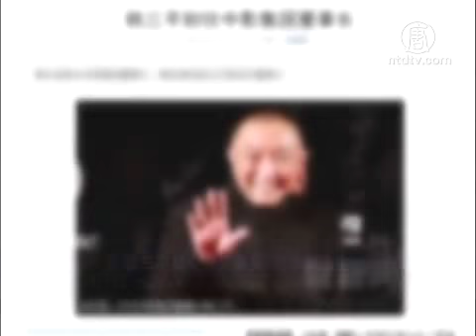Han Sanping Resigns From China Film Group Corporation: Links to Political Struggle?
Han Sanping is no longer serving as Chairman
of China Film Group Corporation (CFGC).
Chinese state-media has reported that several film company
heads linked with Li Dongsheng, former Vice Minister of
Public Security, have been under investigation since January.

This includes Han Sanping.

On March 17, Caixin.com reported about
information related to the case of Li Dongsheng.
In January, several leaders in film
companies were investigated.
An inside source told a Caixin journalist that "Han Sanping
was questioned, but he returned to work soon afterwards".

Li Dongsheng was in charge of the notorious 610 Office,
and was former Vice Director of China Central Television.

There was also an article published
on the website of state-run Xinhua.
Han Sanping resigned as Chairman of CFGC.
He was questioned over Li Dongsheng's case.
The article was soon deleted, but can still
be viewed on the Sina and Caixin websites.

Sources suggest that Han Sanping is only about
60 years old, which is the standard retirement age.
However, most will stay until 63.

Yang Weidong, Beijing-based independent film producer:
"Does he stand on the side of the current leadership?
Or does his previous behavior conflict with
the current leadership? That's a possibility.
Now it is chaotic. They are
questioning this one and that one.
Although he has stepped down, it is not for political
disagreement, but for the regime's internal struggles."

CFGC holds monopoly over importing films into China.

US media refer to CFGC as the "gatekeeper"
between the Hollywood industry and China.
The US Securities and Exchange Commission
suspects some US film producers have bribed
Han Sanping in order to get their films into China.

However, this has been denied by CFGC.

Online rumors have said that Han Sanping
was dismissed and was under investigation.
The rumors have not been confirmed.

Han was appointed as Chairman of CFGC
in 2007. He has produced many films.
In 1991, Han directed the film
"The Story of Mao Zedong".

In 1994, Han was appointed as
Director of Beijing Film Studio.
During his tenure, they produced several films.

This includes "Kong Fansen", "The Emperor
and The Assassin", and "Zhang Side".
Kong Fansen made 36 million yuan in sales,
and was ranked as the top domestic film in 1996.
It received several awards, including a
Golden Rooster and Hundred Flowers Award.

16 years later, Han has attracted 172 film stars to his work.
This includes Ge You, Jiang Wen, and Chen Daoming.
The stars volunteered to act in a propaganda
film called "The Founding of a Republic".
This made 420 million yuan in sales.

Subsequently, Han used a similar way to directed another
propaganda film, called "Beginning of the Great Revival".
This pulled in 370 million yuan of sales.

When CFGC started promoting "Beginning of The
Great Revival", the regime postponed the release
of Hollywood's "Transformers: Dark of the Moon",
as well as "Harry Potter and the Deathly Hallows".

The domestic films used a national anniversary
and a star-studded cast to sell the tickets.
However, overseas sales have
continuously declined since 2010.
China-based cultural critic Ye Juangzheng says
that censorship is the main reason that China's
movie level is far behind the international standard.

Ye Kuangzheng: "Why has Chinese film producers'
creative ability shrunk? Literary novels are all the same.
These is a limitation on expression about many major
events, including diplomatic issues, minority groups
issues, and incidents during the last six decades.
These factors have caused films in China
to only be produced in a very narrow space."

The CFGC is criticized by independent film producers
as being a monopoly company under leadership of Han.
Zhang Weiping, Chairman of New Pictures, was not very
happy about the domestic film "A Simple Noodle Story".
This faced competition from two imported films.

Zhang told media that if he didn't cooperate with CFGC,
they would release these two imported films in competition.
The CFGC is thought to run China's film
industry, and thus no one can upset them.
This monopoly has constrained and
persecuted the domestic market.